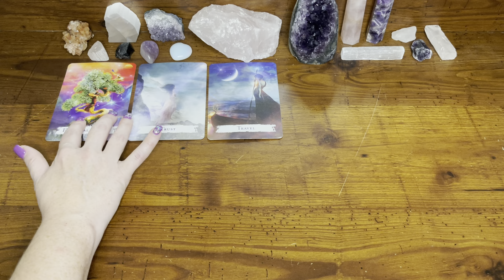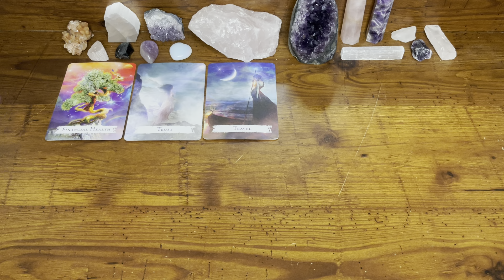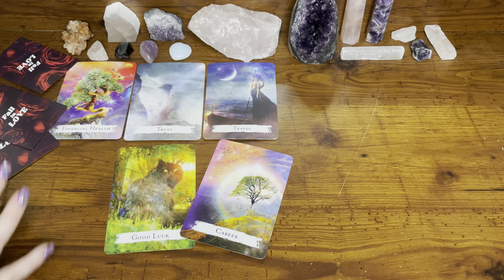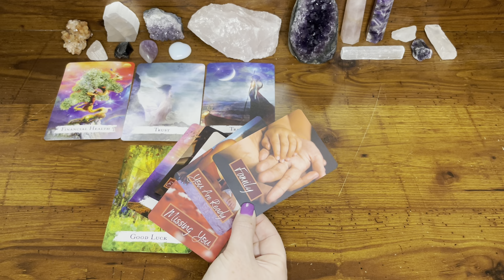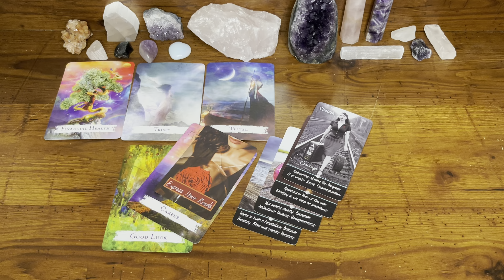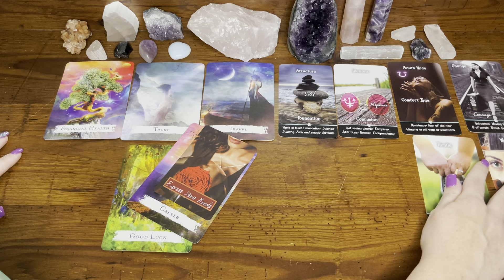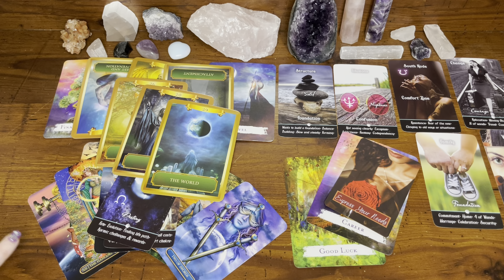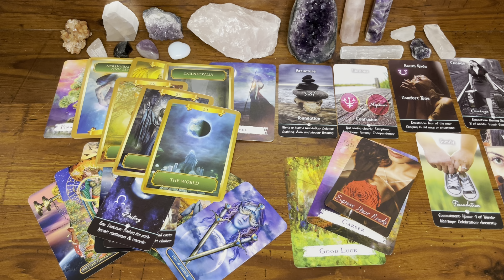Pisces -Trust what you're growing | You are VERY BLESSED and it's about to show.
*Please note: My Instagram is PRIVATE to help cut out scammers.*

💥 TAROT CARDS 💥
💥 LOVE ORACLES 💥
💥 ORACLE DECKS 💥
2nd Edition - Messages from the Divine Oracle Deck (*Etsy*)
💥 OTHER 💥
MAGIC DAYS BOOK
Palo Santo Smudging Sticks